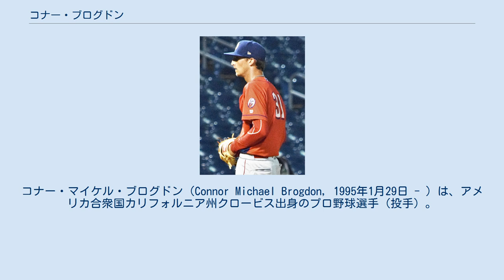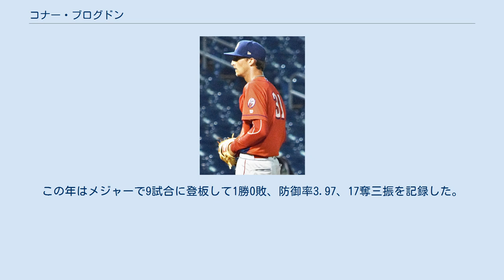コナー・ブログドン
コナー・マイケル・ブログドン（Connor Michael Brogdon, 1995年1月29日 - ）は、アメリカ合衆国カリフォルニア州クロービス出身のプロ野球選手（投手）。
右投右打。
 2013年のMLBドラフト40巡目（全体1213位）でアトランタ・ブレーブスから指名されたが、契約せずにフレズノ市立大学へ進学した。
 ルイスアンドクラーク州立大学へ転校後の2017年、MLBドラフト10巡目（全体293位）でフィラデルフィア・フィリーズから指名され、プロ入り。
契約後、傘下のA-級ウィリアムズポート・クロスカッターズでプロデビュー。
16試合に登板して3勝1敗3セーブ、防御率2.34、45奪三振を記録した。
 2018年はA級レイクウッド・ブルークロウズでプレーし、31試合に登板して5勝3敗5セーブ、防御率2.47、79奪三振を記録した。
 2019年はA+級クリアウォーター・スレッシャーズ、AA級レディング・ファイティン・フィルズ、AAA級リーハイバレー・アイアンピッグスでプレーし、3球団合計で51試合に登板して6勝2敗4セーブ、防御率2.61、106奪三振を記録した。
 2020年8月11日にメジャー契約を結んでアクティブ・ロースター入りし、13日のボルチモア・オリオールズ戦でメジャーデビューを果たしたが、1.1回で3失点に2本塁打を喫している。
この年はメジャーで9試合に登板して1勝0敗、防御率3.97、17奪三振を記録した。
 フォーシームとチェンジアップ、対右打者用のカッターはどれも空振/スウィング率が高い。